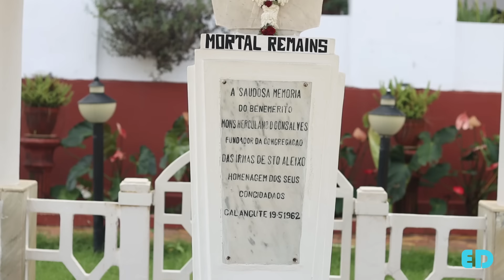New Konkani Songs 2024 - MADRINCHEM JIVIT - VALENCY DE CALANGUTE & MELISHYYA - By Edwin D’Costa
A nun's  life based on a shared devotion to God. However, the responsibility and motivation for being there always lies with the individual
we must appreciate all the work they do for us
Lyrics: Edwin D'Costa
Singers: Valency & Melishyya
Stodio: R R Studio
Vodeo& Editing Jose Mascarenhas